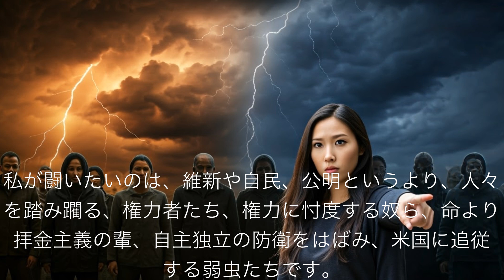佐原若子 財務省と闘い、増税路線にトドメを刺すのはれいわ新選組 2024年9月27日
佐原若子
財務省と闘い、増税路線にトドメを刺すのはれいわ新選組
2024年9月27日